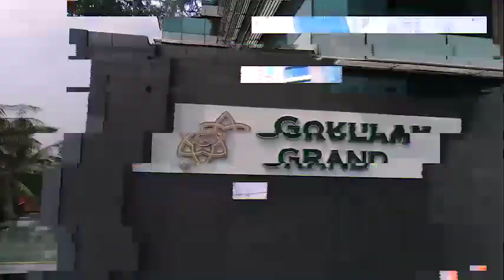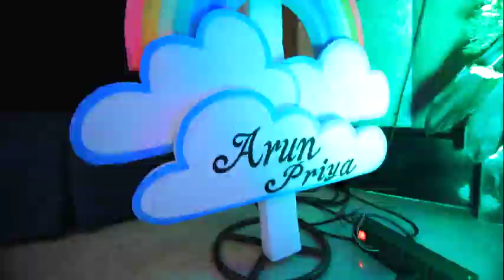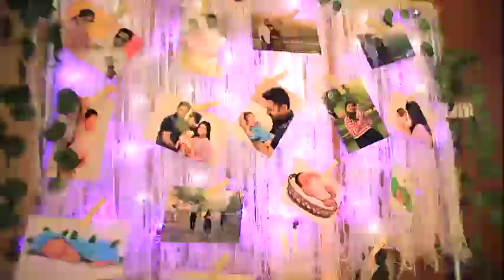Best Naming Ceremony Cinematic Highlights